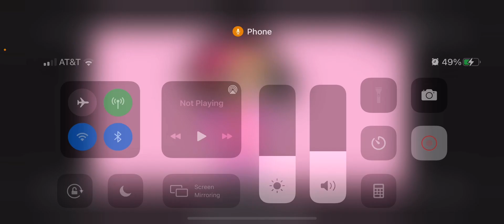July 13, 2021